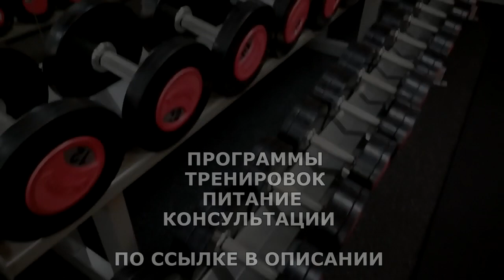ПРОБИВАЕМ ЗАСТОЙ ГРУДНЫХ МЫШЦ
Если вы когда - либо задумывались над тем, чем вызваны застои в тренинге, то знаете, что эти причины достаточно предсказуемы. Замечали ли вы когда - либо, какое большое число людей постоянно проводит тренировки одного и того же типа? Они выполняют одни и те де упражнения в одной и той де последовательности и тренируются по одним и тем же сплитам и программам на каждом занятии. ... С таким большим числом разных способов тренировок нет никаких оправданий тому, чтобы попадать в застой.

ВСЕМ ОТВЕЧУ И ПОМОГУ:
1.ЗАДАТЬ ЛЮБОЙ ВОПРОС ONLINE И РАЗОБРАТЬ ЕГО ПО ПУНКТАМ
2.РАСПИСАТЬ ПРОГРАММУ ТРЕНИРОВОК(СУШКА/МАССА НА ВЫБОР).
3.РАСПИСАТЬ ПРОГРАММУ ПИТАНИЯ(СУШКА/МАССА НА ВЫБОР).
4.ПОДБОР СПОРТИВНЫХ ДОБАВОК
5.КОРРЕКЦИЯ ФИГУРЫ ТРЕНАЖЁРНЫЙ ЗАЛ
6.ПЕРСОНАЛЬНЫЕ/ПАРНЫЕ ТРЕНИРОВКИ НА ПЕТЛЯХ TRX
7.ПЕРСОНАЛЬНЫЕ ONLINE ТРЕНИРОВКИ/ВЕДЕНИЕ 24/7